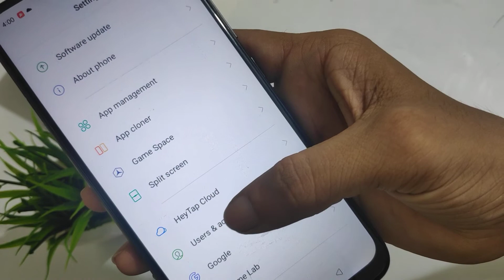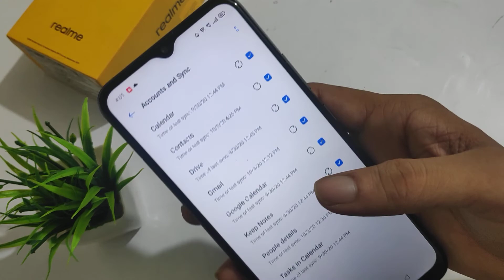How to remove Google account in realme narzo 20 wale phone Google account remove kaise kare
google account realme c3
google account realme c2 Welcome to "infotalk online" my motive behind creating this channel is to make it easy to understand tech videos in Hindi.